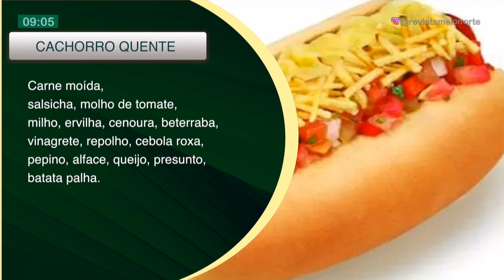Aprenda a fazer um delicioso cachorro quente em casa